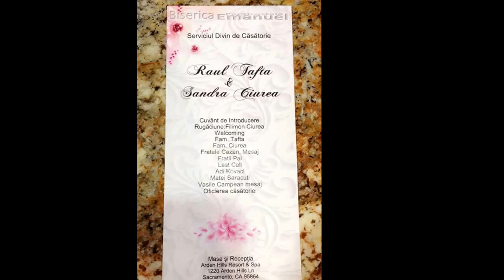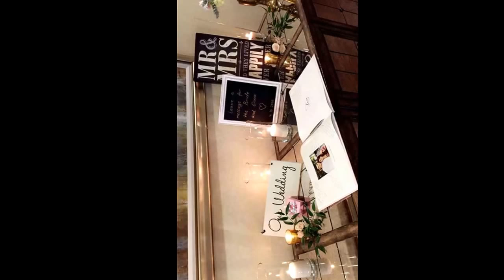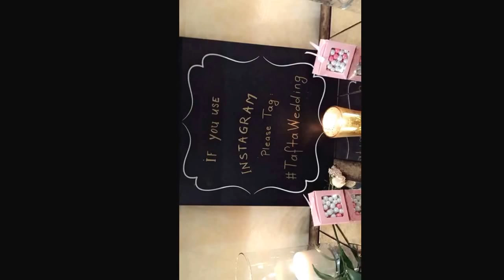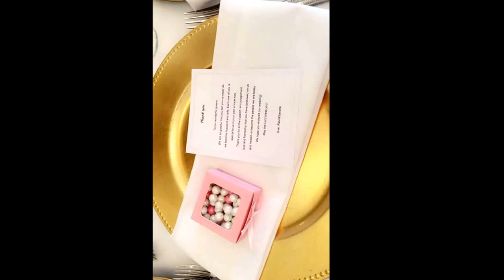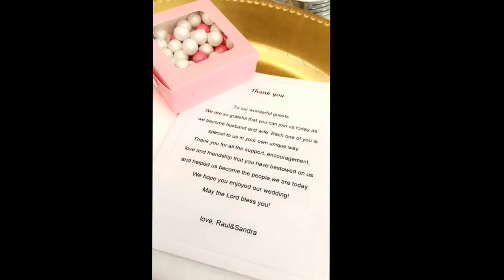Apr 11, 2016